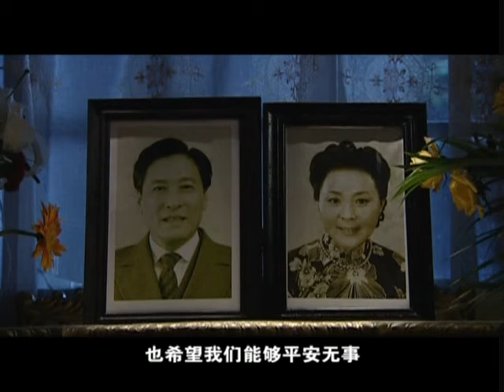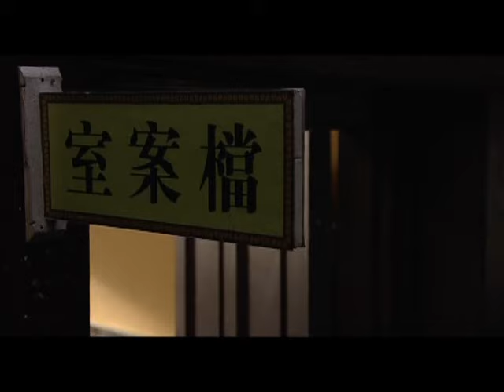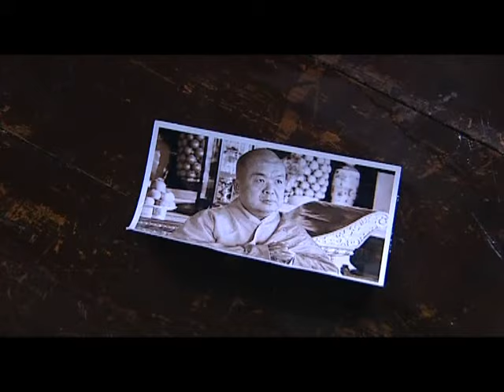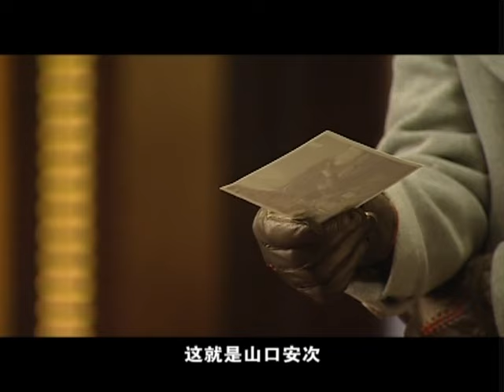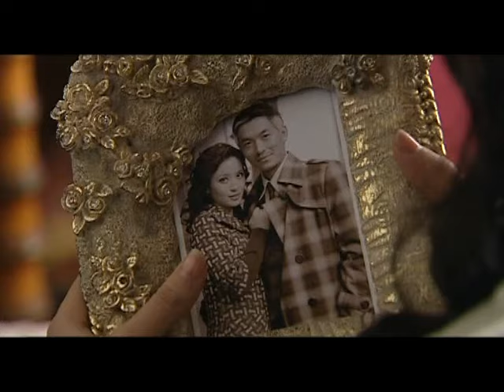【超好看民国剧】夜上海 11 大结局 | 曾黎为家族利益牺牲真爱，目睹爱人在自己怀里抱憾而终，与保剑锋上演名利场的爱恨纠缠！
💬 簡介：二十世纪四十年代初，日寇投降前夕的上海，日本驻上海的特务机关梅机关头目松田祯昭曾密藏了一份叫作"蓝色档案"的长期潜伏特务名单。为了获取这份名单，国民党中统局派遣了中统特工赵康（保剑锋饰）成功打入日本特务机关梅机关内部；同时国民党军统局也派遣了军统特工银狐（朱泳腾饰）和寒冰（张萌饰）从重庆赶到上海执行这项任务。中统特工赵康不惜牺牲名誉、牺牲了与沈亚奇（曾黎饰）的爱情，与松田周旋，经受重重考验，获得了松田的信任，获取不少绝密情报。军统特工银狐为了谋取私利，暗中勾结日本特务机关，出卖情报，并且不断地对中统特工暗下毒手。美国情报局对这份"蓝色档案"也垂涎三尺，特派美国中央情报特工逢天爵（王骏毅饰）暗中勾结银狐，企图窃取。我党为彻底打碎敌人的反扑阴谋，迎接全国解放，指派党的地下工作者贺德彪（刘小锋饰）、沈亚奇伪装成国民党中统特工，围绕着"蓝色档案"与敌人展开殊死斗争。